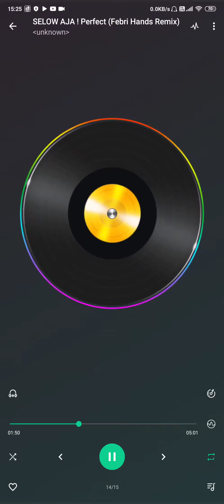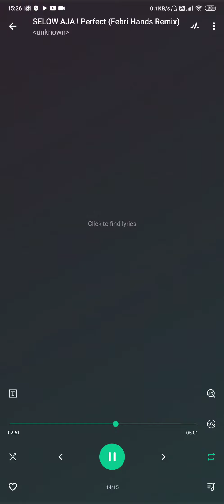Slow Music DJ -Perfect-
Music No Copyright -Already analysis For no copyright
my Channel and Page  Link-

or comment.